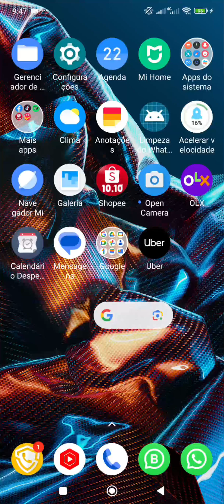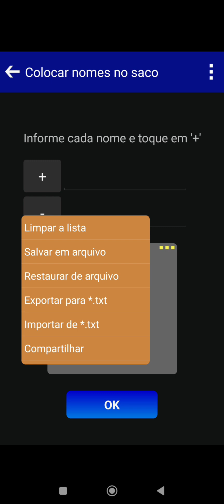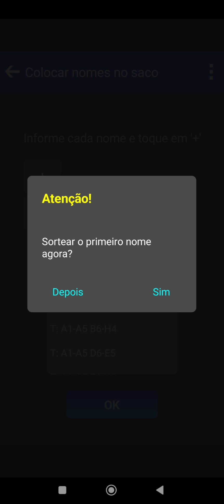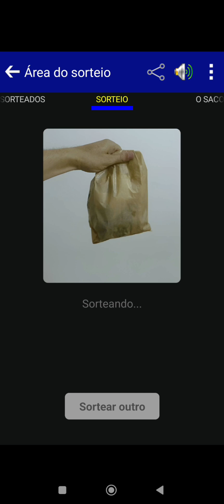Como sortear Tablitas e Promotions gratuitamente